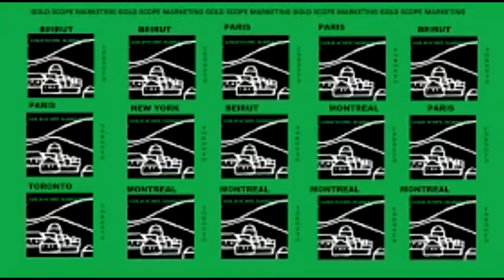Gold Scope Magazine IBN6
Gold Scope Magazine is an essential marketing communication tool, a showcase of monthly events in an entertaining fashion...